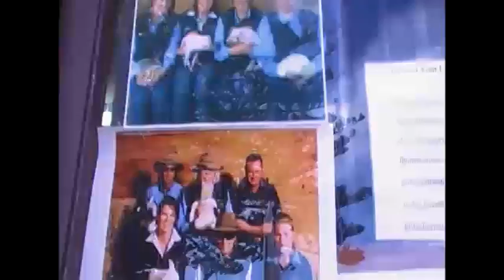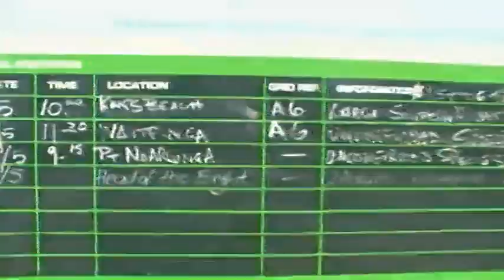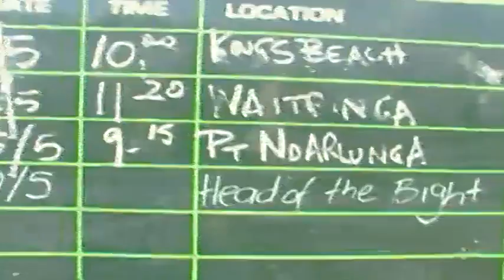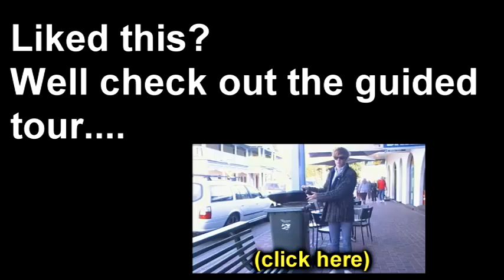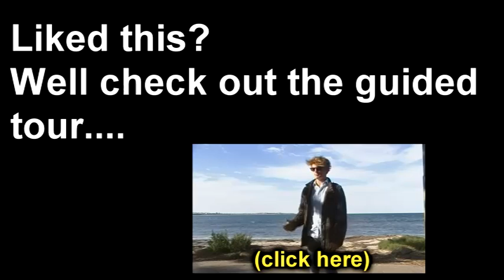[22/5] Not San Francisco.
my shit hole of a town